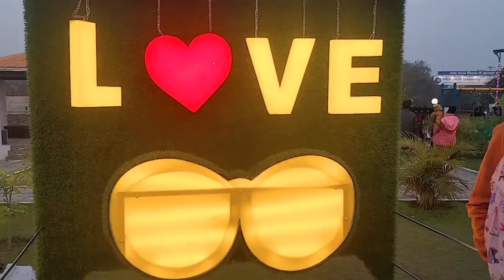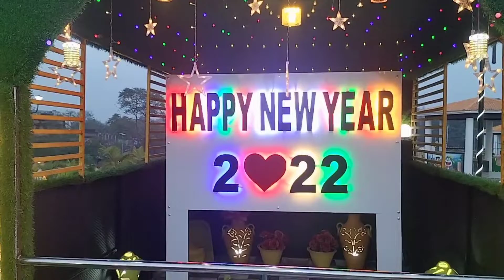Indian housewife Masti for children || Sunday is a Fun day || बच्चों की खुशी में माँ बाप की खुशी हो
Indian housewife Masti for children || Sunday is a Fun day || Bacho ki khushi me Maa baap ki khushi || Dekhiye maa baap Apne bacho ki khushi ke liye kya kya karte hai || Mamta mast vlog || Masti vlog || park vlog || Fun vlog 🥰🥰🥰🥰🥰